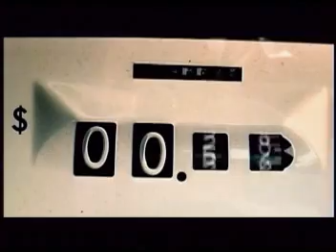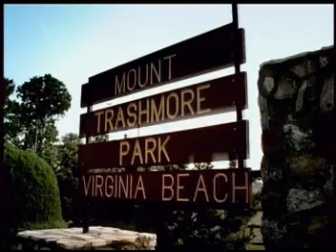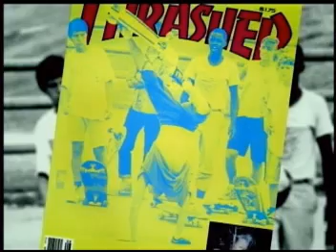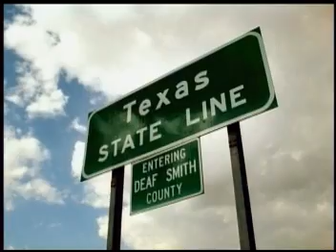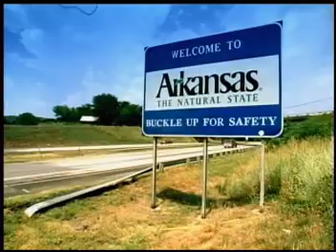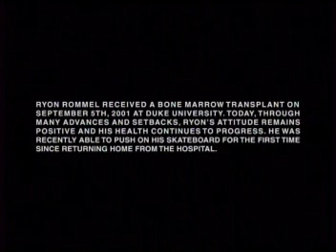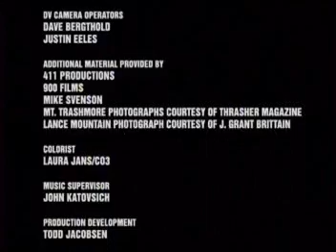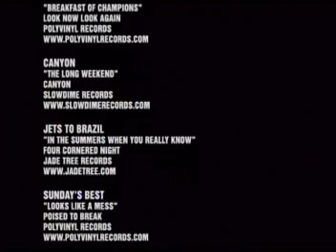Mike Vallely - Drive